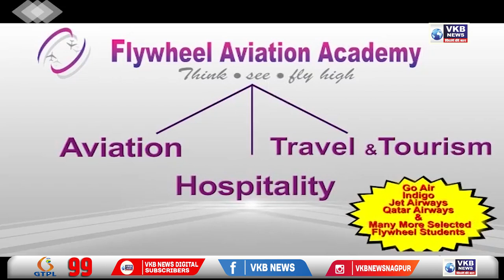नर्मदा नदी में गिरी बस, 13 की मौत